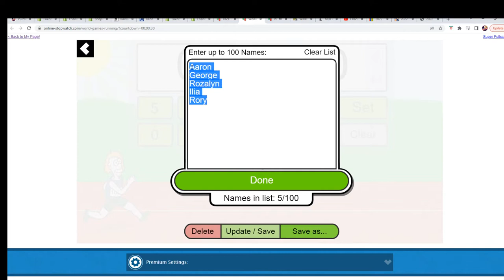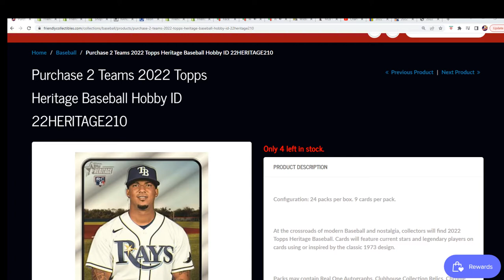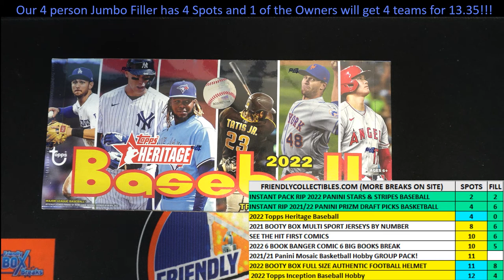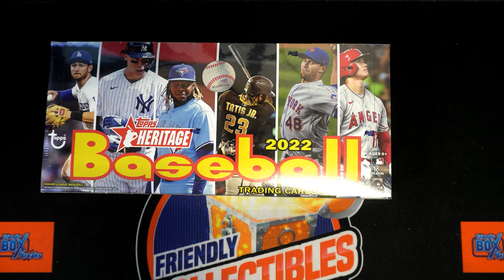2022 Topps Heritage Baseball Hobby FILL 22HERITAGE210